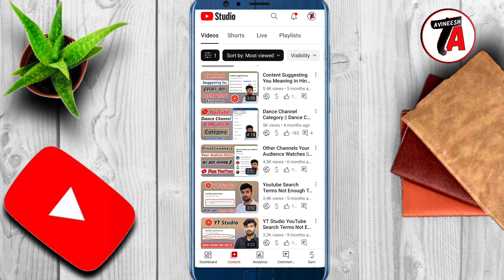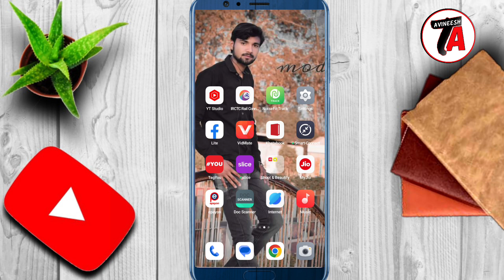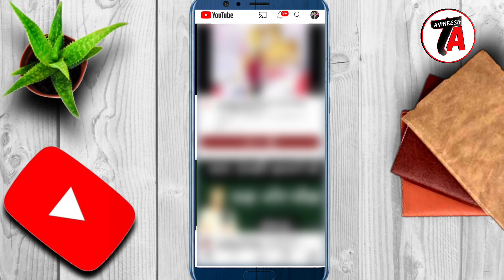Youtube Ko Update Kaise Karen || Youtube Update Kaise Kare || How To Update YouTube App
Hello friends is video me maine aap ko youtube app ko update karna sikhaya hai